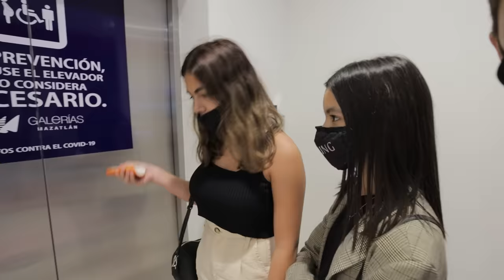PAUSA CHALLENGE EN EL CENTRO COMERCIAL | TV Ana Emilia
Pasaron cosas inesperadas y muy diveridas